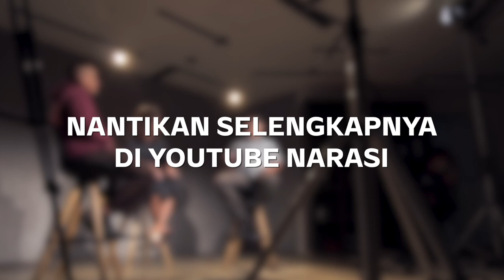Masih Mau Nikah Adat? (Official Trailer) | Namanya Juga Lyfe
Menikah merupakan prosesi sakral yang bertujuan menyatukan dua keluarga besar menjadi satu. Tapi jika salah satu keluarga ingin melangsungkan pernikahan adat, pasti membutuhkan biaya yang tak sedikit.

Tiga narasumber ini bercerita soal pernikahannya. Mulai dari alokasi waktu dan besarnya biaya yang dikeluarkan hingga cara mereka mendapatkan biaya pernikahan secara adat. Kalau kalian pilih nikah adat atau modern? |  NamanyaJugaLyfe

(Narasi)